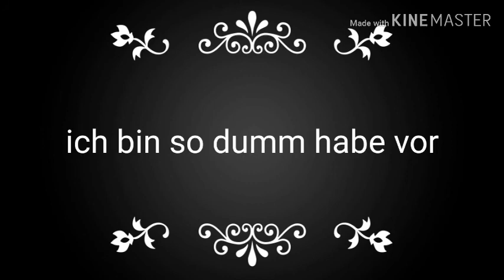Online spiel #4 (Beschreibung)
Hey Leute sorry das ist online spiel #4 heheheeee naja das war keine Absicht sorry naja ok ich glaube ich war so verwirrt was ich hoch stellen soll und habe glatt dieses Video verfehlt.😊☺️😝